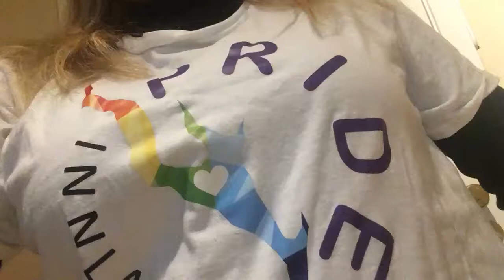Videohilsen til Vinterpride Lillehammer 2019 fra Merethe Trøan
Merethe Trøan er fra Trondheim, men bosatt på Ottestad, en drøy time sør for Lillehammer. Der arbeider hun som sanger, sangcoach, låtskriver og tekstforfatter. I disse dager er hun så opptatt med å være sangcoach for MGP Jr at hun ikke rekker en tur til Vinterpride. Men videohilsen rakk hun :)

I tillegg til å være sangcoach, er Merethe kjent som sangartist og skuespiller, med lang fartstid i MGP sammenheng. Hun deltok i den norske finalen 1985 med sangen “Ring ring ring” (tredjeplass), hun vant MGP i 1992 med “Visjoner” og ble nr 18 i Eurovision.  I MGP 1993 kom hun på sjetteplass med “Din Egen Stjerne”.

Følg Vinterpride på Facebook, Instagram, Twitter og Youtube.